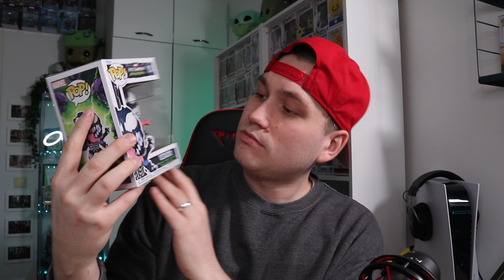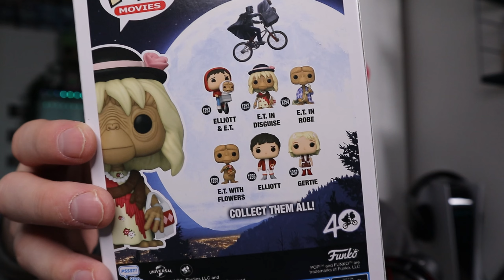MAUKAS Funko Pop mysteeri boksi!😋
Huikee Funko Pop mysteeri boksi jälleen Funko Nordicilta! :)
Kiitos Funko Nordicille tästä boksista!

Käy kurkkaa meidän Eliittinelikon muut jäsenet! :)

KIITOS JÄSENILLE💚
Anttu Mehtäläinen
œ ppi
Pokepullit
meritähti 16 aka sonja_12
Sini
Carla R
ShinePright89
93sonje
Papsy84
Marsvin
Janne Kauranen
Mestari Foxy
Mutkailija
Pasparduu
Sadistic Carrot
Tomppa
Lendu Pasanen
Bulibasaur
Kukkahattutäti